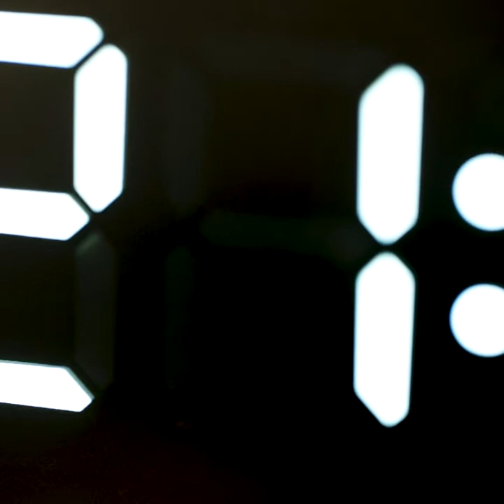Newgate Droid Table Clocks